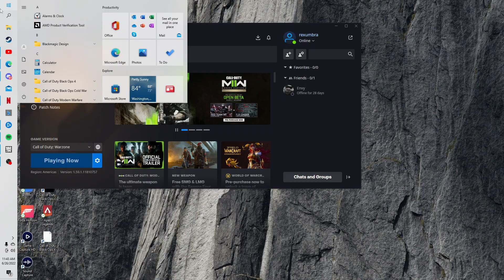Call Of Duty Warzone: Lacky the Aim